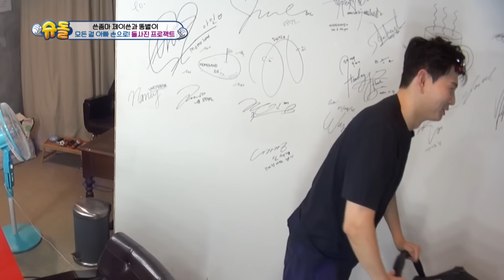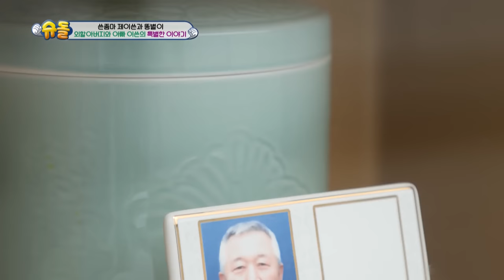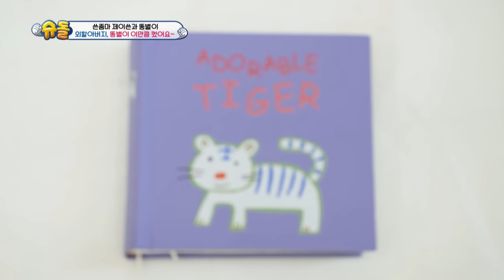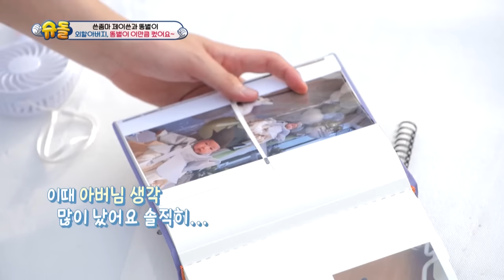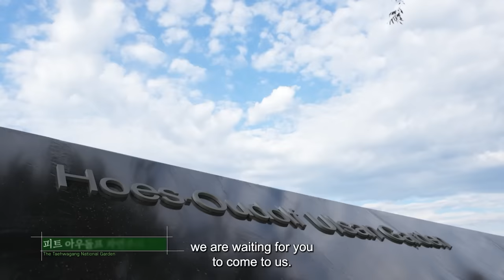[1HR] All in One Junbeom Compilation🤩🤗 [The Return of Superman] (IncludesPaidPromotion)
[1HR] All in One Junbeom Compilation🤩🤗 [The Return of Superman] | KBS WORLD TV

Time Stamps
00:00 foot bath
05:19 jelly mukbang
13:19 going out for a stroll
16:48 new tricks
19:05 I'm saving it for later
20:51 seeing an old friend
23:41 nap time
26:51 baby race
31:59 swimming class
35:27 picture day
40:31 he's going to be a doctor
44:47 arcade and food
50:12 grandpa's ossuary
56:59 pay attention to me
01:01:33 nothing goes according to plan
01:04:00 foot bath cafe

Source
Ep.484 - Ep.495